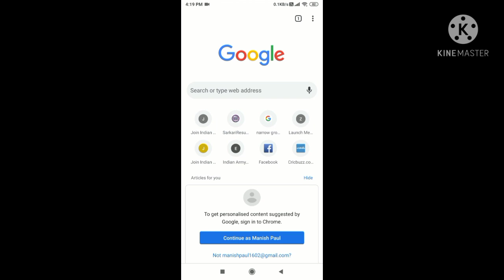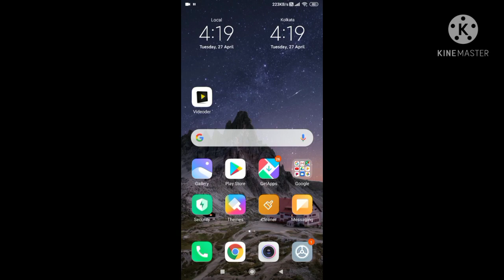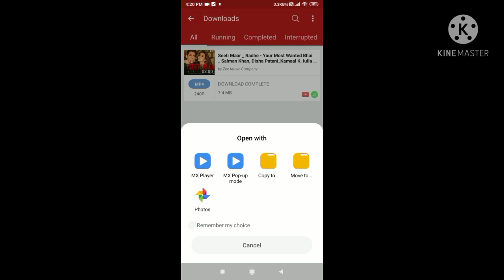How To Download Youtube Videos In Your Gallery 🔥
Hello Friends

Aaj Ki Is video mein m ne aapko ek application ke baare m btaya jiski help se aap youtube ki videos ko bhut easily download kar sakte hain.

To Janne ke liye video ko end tak dekhna.